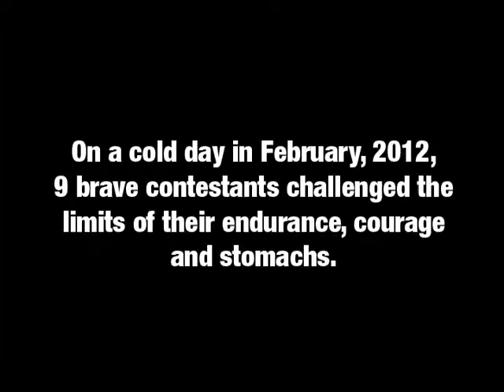Greater Nevada Supports Northern Nevada Special Olympics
Employees of Greater Nevada Credit Union and Greater Nevada Mortgage Services, as well as some representatives from Northern Nevada Special Olympics, compete in a Pancake-eating-contest to raise funds for Polar Plunge.